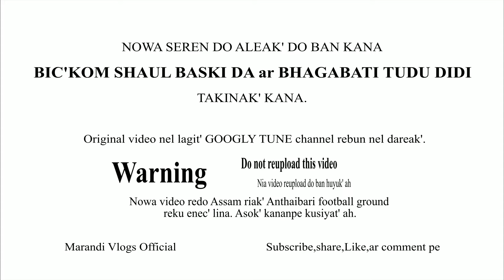Amak' muluc landa || Amak' chemek' taram ( A dance video) || New Santali video 2020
Jotoko Johar.
Noa enec' do Anthaibari football final khilod ak' kana.
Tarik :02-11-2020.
Thai : Anthaibari cherughutu playground.
Dist : Kokrajhar, Assam.
Noa video re seren minak' do aleyak' ban kana.

Original seren video do GOOGLY TUNE channel  rebon nel dariak' ak.

Ma jotoko Johar.